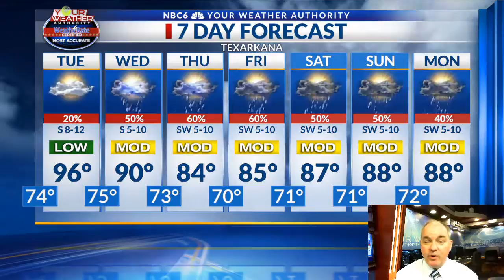Weather Week Ahead 8/6/18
Weather pattern to become wetter and cooler for most of the week ahead.  A couple inches of rain will be possible.

The work week got off to a hot start Monday.  Thanks to pleny of sunshine daytime highs soared into the mid to upper 90s.  Don't expect much change for Tuesday.  We will see another warm start Tuesday morning with low temperatures in the mid 70s.  We will then heat up quickly with highs again in the mid to upper 90s.  The good news is that change is on the way.

A large upper level trough of low pressure will settle over the northeastern half of the country.  This feature is forecast to remain fairly stationary and could still be sitting over the Great Lakes by this time next week.  THis means that we can expect a decent chance for rain to return to part of the area Wednesday and to all of the area for most of the rest of the week.  Models continue to consistently show rainfall potential of one to three inches for most of the Arklatex.

Another benefit of the needed rain is cooler temperatures.  Daytime highs in the week ahead will eventually settle into the upper 80s to low 90s.  Overnight lows will likely stay in the low to mid 70s.

This rain comes at a good time as most of the area is experiencing drought conditions and burn bans are in effect for much of the area as you can see in the map below.

Average High/Low for today's date: 95/73.

--Todd Warren